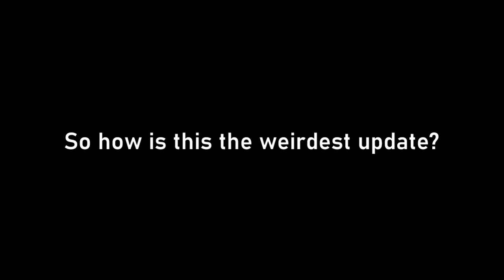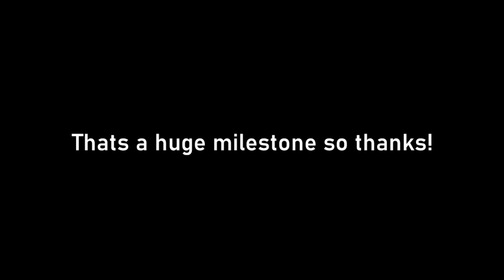v1.10.1 - The weirdest update yet?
So the 50 million views update has to be the weirdest update.